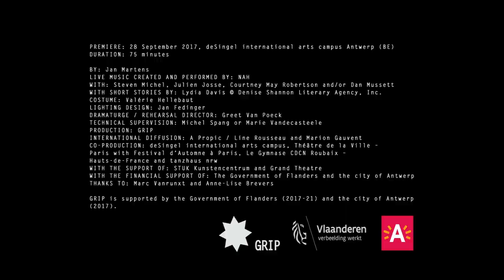GRIP / Jan Martens: Rule of Three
Te zien op donderdag 14 december om 20.30u @De NWE Vorst.

RULE OF THREE is een gedanste performance die het midden houdt tussen concert en verhalenbundel. De vibe van een hardcore nachtclub verweeft met het gevoel van verdwalen in de bladzijden van een boek. Soms zwellen ritme, licht en beweging aan, soms worden ze ontmanteld.